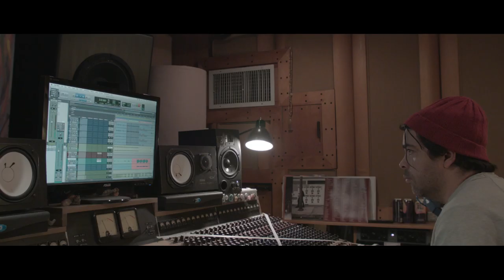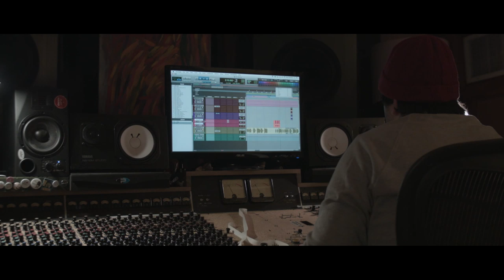Fever Joy - Making Reflections (Documentary)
Regularly found singing into a tape recorder from the age of three, singer/songwriter Avery Robitaille grew up in the jungles of Indonesia as a missionary kid. Isolated from western and pop culture she spent most of her time writing lyrics and journaling about her dreams of touring the world. At the age of 18,  Robitaille made the decision to relocate to Los Angeles to pursue that dream. While performing at an open mic night, Robitaille met Sean Baker and the two quickly realized their aligned visions and ability to translate each other’s experiences into music.

Following the release of their successful single ‘Shots’, mastered by Joe LaPorta (Imagine Dragons, X Ambassadors), alt-pop duo Fever Joy is dropping their highly anticipated five-track EP, Reflections. Inspired by real life events and crafted specifically to focus on experiences that aid in you finding who you truly are, Robitaille shares, “This EP is about empowerment, removing a ‘filter’ and just being open about how certain life experiences made us feel”.

The two set out with the mission to create a space which encourages you to stand up for what you believe in, regardless of what others think. Baker confides, “Music is one of the only things that allows us to see into other people’s experiences from a distance and connect with them. With that insight, and connection we can learn to be more understanding and helpful with each others circumstances”. Fever Joy aims to bring that narrative to the forefront of their music, creating honest and authentic releases. The EP was produced by Adam Castilla of The Colourist and mastered by Brian Lucey (Cage the Elephant, Arctic Monkeys).

Fever Joy have seen success selling out shows across Los Angeles, performing at SXSW, as well as receiving airplay on tastemakers KCRW and KROQ. Reflections is set for release late fall 2019.

Additional Camera by Jordan Moran